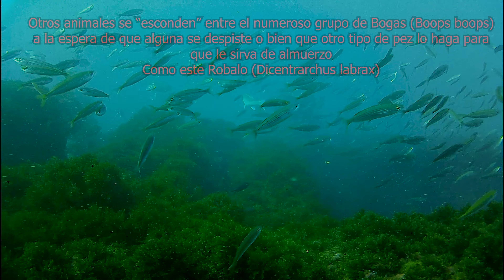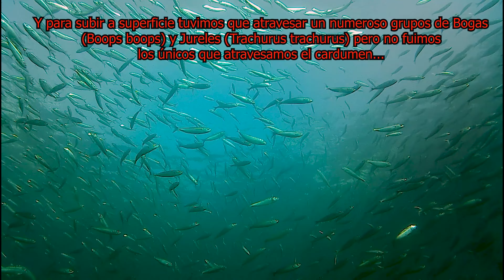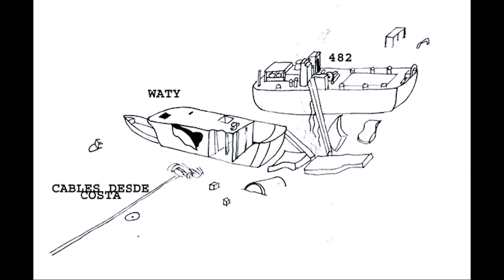INMERSION GIB 30 DIC 2 ENERO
Tras muchos años sin visitar estas aguas, hoy por fin vuelvo a ellas.  Gibraltar, la zona de Camp Bay, "El Quarry" para nosotros. es una zona de aguas algo turbias, pero en la que hay numerosos pecios que visitar, muy accesibles.  Hoy fuimos a las barcazas Waty y 482. Una barcaza y un barco cablero.  Una pena que el alga "Samurai" cubra el fondo, pero hicimos dos buenas inmersiones y repetiremos. El video quedo mas largo de lo habitual, pero creo que merece la pena verlo. Sosguste.